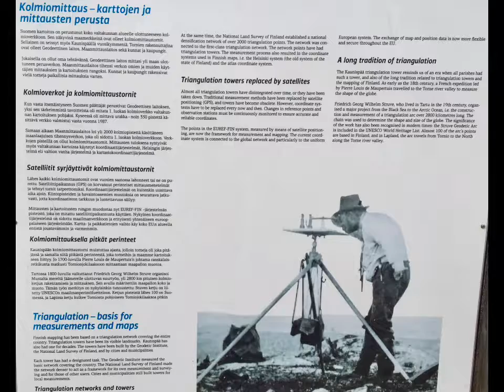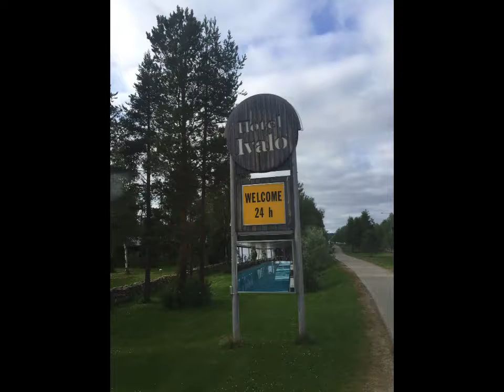Travel from Rovaniemi to Ivalo